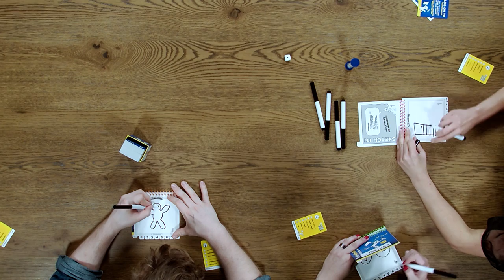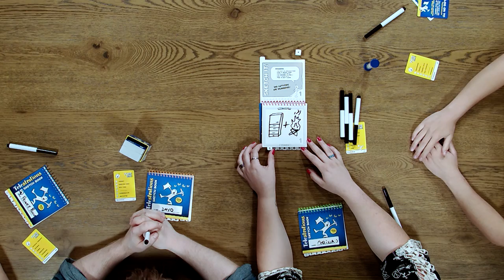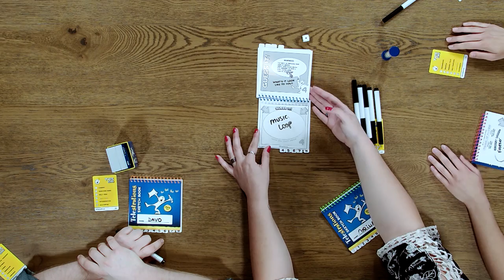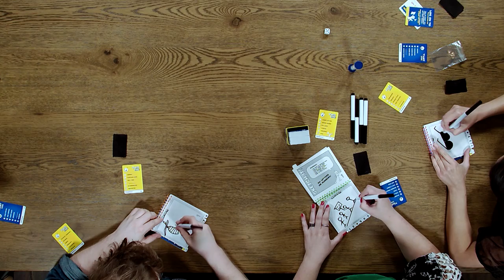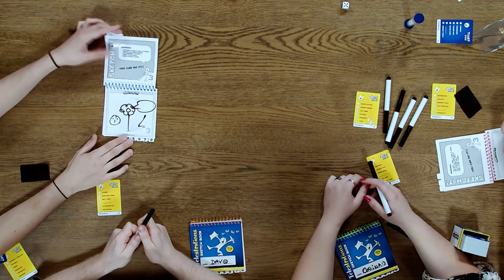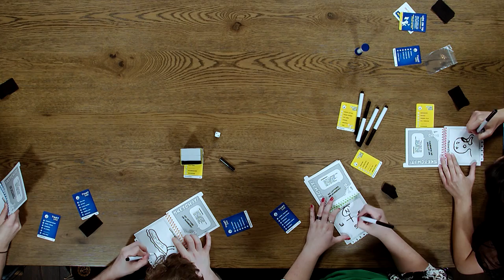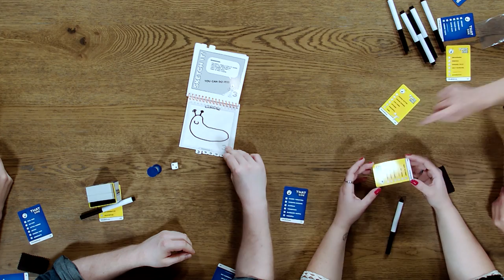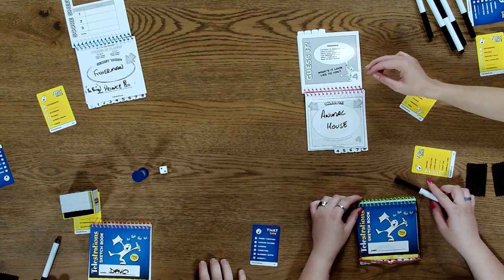Let's Play Telestrations! - Picture Perfect?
A blast from the past! Watch Abi, Davo, Philip and Corina draw it out trying their best to show each other what word they have! Will they be able to get the right answer, or will they just make a silly drawing along the way that ruins everything!?

Originally streamed on Twitch on 17th September 2019.

Players: 4 - 8 || Average play time: 30 min || Age: 12+
Telestrations is the "Telephone Game" turned into the #1 LOL party game!
Award winning Telestrations will keep your family and friends entertained and laughing! Draw what you see then guess what you saw for hilarious and unpredictable outcomes. It's miscommunication at its best!
Perfect for parties and family time Telestrations is easy for everyone, no drawing skills required!